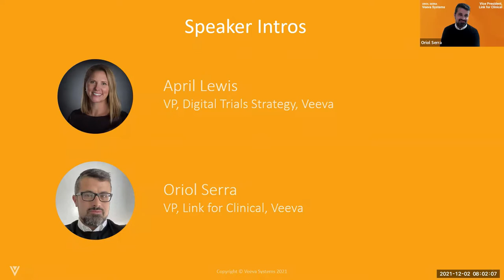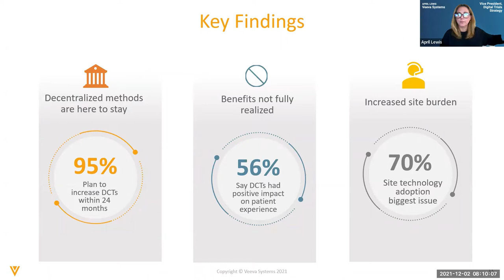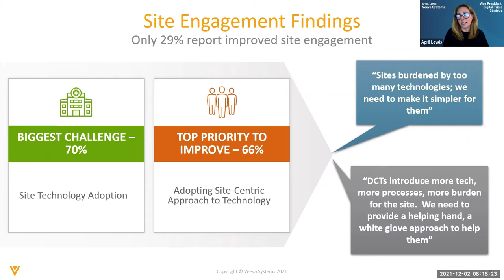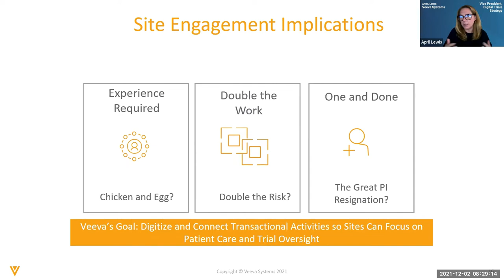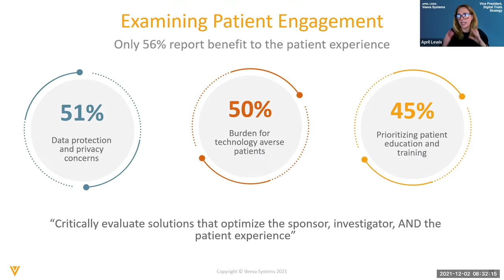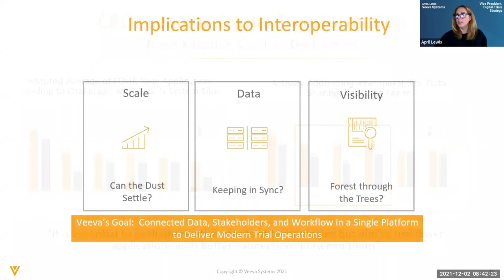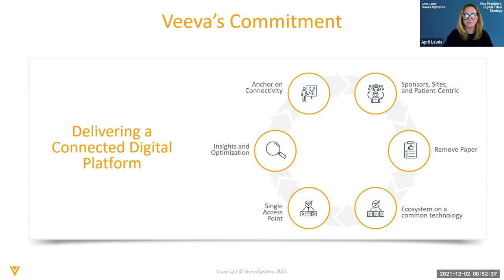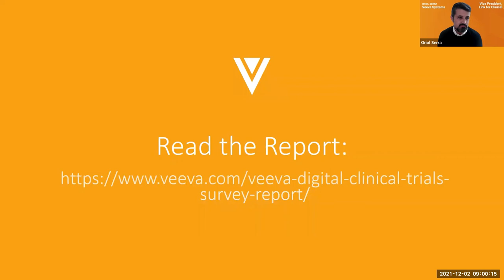The Industry’s Move Toward Digitally Connected Clinical Trials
The rapid adoption of decentralized trials is causing significant challenges – sites are burdened by too many technologies and the use of multiple patient-facing applications adds complexity for patients.

In this webinar, we discuss the implications of decentralized trials, share findings from the Veeva Digital Clinical Trials Survey, and explore how clinical leaders are accelerating digital transformation to make studies more site and patient-centric.